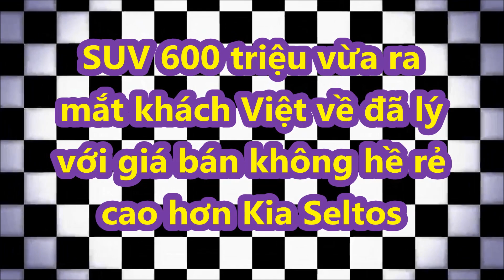SUV 600 triệu mới về đã lý chưa kịp đến tay khách Việt lại bị "đẩy" giá bán cao hơn Kia Seltos _XECỘ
Chưa kịp đến tay khách hàng, giá bán Hyundai Creta thế hệ mới tại nhiều đại lý đang bị đẩy lên cao hơn giá niêm yết từ 15 - 30 triệu đồng tùy phiên bản.